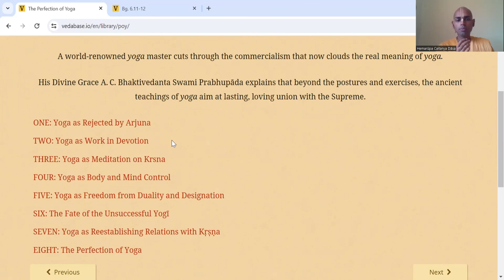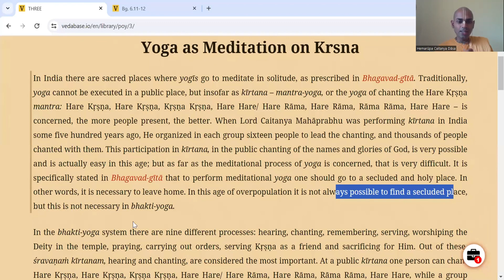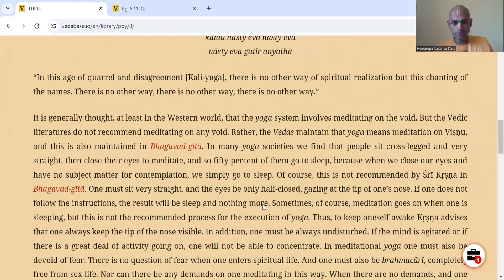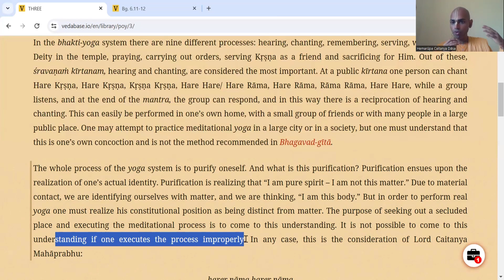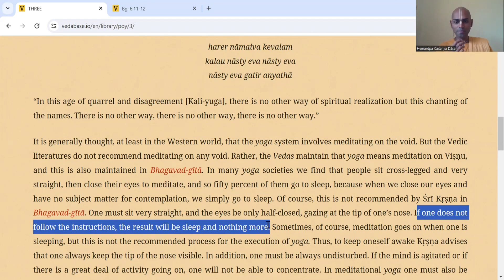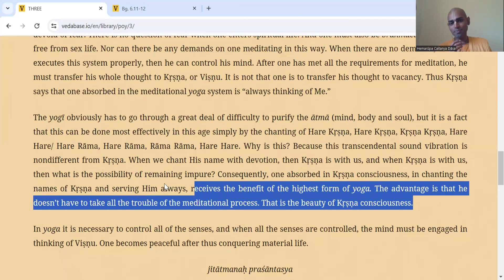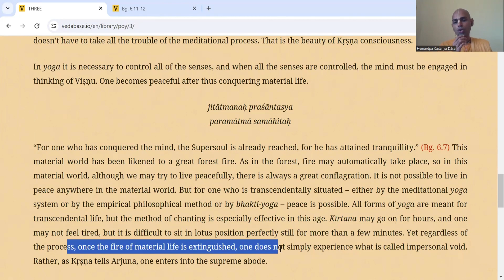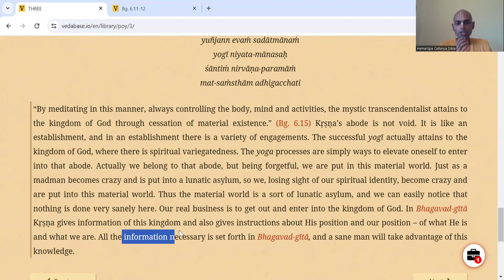Perfection of Yoga | Book Reading & Study | Prabhupada | Chapter 3 | Short and Quick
Let's Read and Study Srila Prabhupada's Small Books Systematically!

Book: Perfection of Yoga
Chapter 3: Yoga as Meditation on Krsna

STUDY QUESTIONS

From Book
1. As per Bhagavad Gita, what is the criteria to perform Yoga?
2. What is the purpose of the whole Yoga System? What does Purification mean?
3. What is the material world likened to? Why?

From Talk
1. What is Prabhupad’s stand on Overpopulation?
2. Why do seekers go to secluded places?
3. What is difference between natural lifestyle vs 1 button lifestyle?

Open Ended
1. Self-Realization is the goal of life! Can we go to forest and meditate our whole life in a lotus posture? Why not perform this simple process of Chanting the holy names of the Lord recommended for this age, which guarantees supreme perfection and entrance in our forgotten HOME!

2. At every step, there is danger, fear and struggle for existence!! Why do we feel all this unnatural? It only solidifies the fact that we do not belong here!! Why not take to Krsna consciousness and achieve the real purpose of Human form of life?